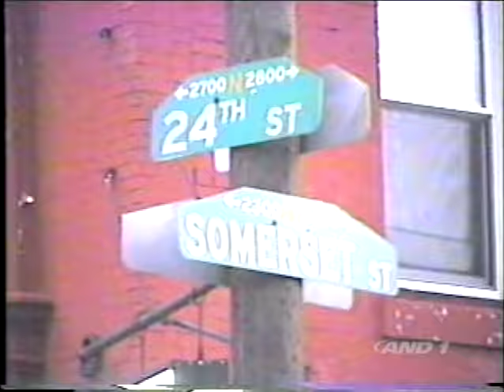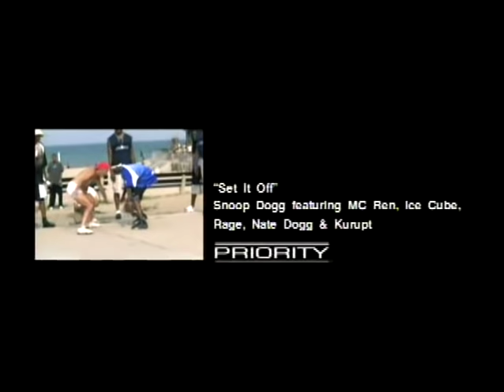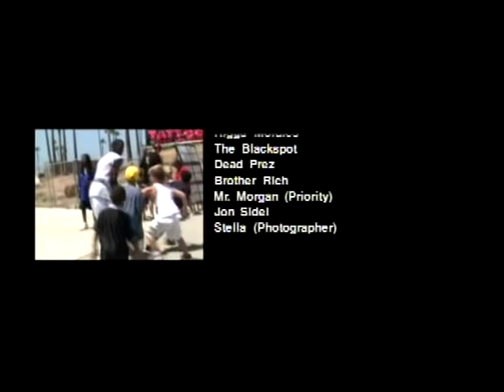AND1 Mixtape Volume 3: The Streetball Players, Legends, and Stories From the Road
Sick crossovers, no look passes, and streetball legends. Check out the best of AND1 Mixtape Volume 3.

Check out the highlights from AND1 2023 Open Runs in New York ➡️

In 2002, the brand’s annual summer tour officially expanded into the AND1 Mixtape Tour. Legendary streetballers such as “Hot Sauce” and “The Professor” would go from city to city, court to court to challenge the greatest streetballers in one-on-one’s, entertaining fans and providing much of the footage for the ensuing Mixtapes. The streetballers who prevailed through the very end of the summer tours would receive endorsement deals from AND1.

In the years that followed, while the NBA would own the basketball season, AND1 dominated the summers. For years the tours were televised live on ESPN under the name “Streetball” and competed with ESPN’s “SportsCenter” for the highest ratings.